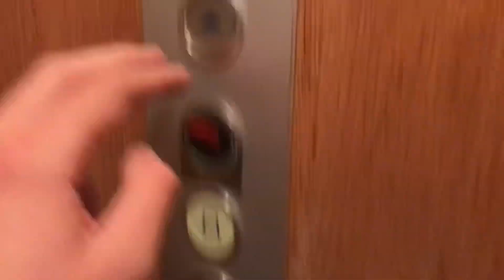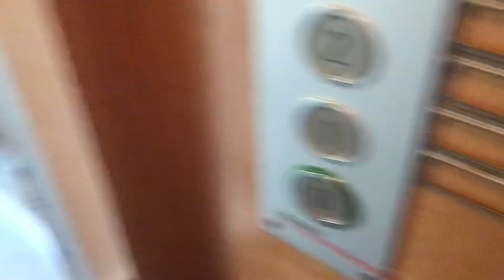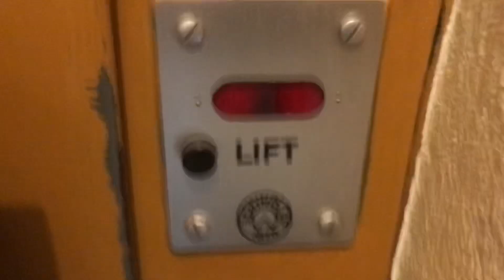Magnifiquissime ascenseur Schindler à traction @ Payerne, Suisse.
Situé au centre de Payerne, vraiment à proximité de la Gare, cet ascenseur construit par Schindler au début des années 1950 est vraiment magnifique avec sa cabine en bois, et ses boutons noirs de petit diamètre situés à l’extérieur de cet ascenseur. Schindler a juste ajouté des boutons D-series dans la cabine, et mis un bouton avec une flèche tout en haut du jeu de boutons de cabine, chose inédite et jamais vue. Mais ce qu’il y’a de plus rare est la porte équipée de demi-vitre au rez et à large vitre avec des barreaux aux étages, c’est chose très rare même. Un magnifique ascenseur situé au centre de Payerne, tout près de la gare.